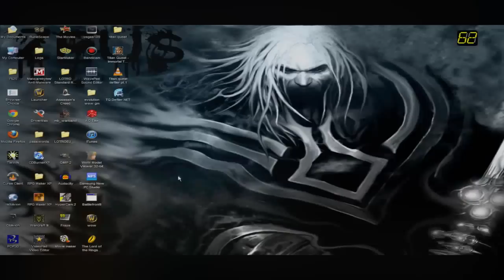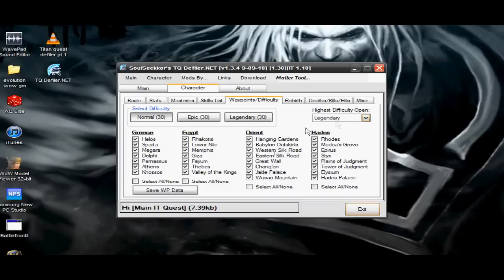Titan Quest Immortal Throne: Hacks (Gold, level, item,skills,gender,name,portal etc...) No virus!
Yes this is Tq Defiler , there are no viruses!
Watch the video to show you all the benifits from this program and the proof that it works.